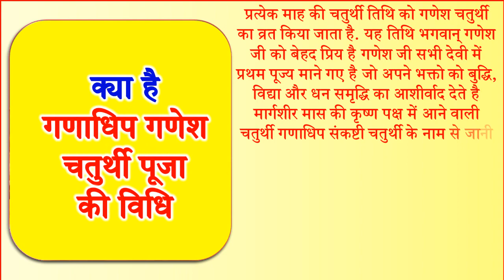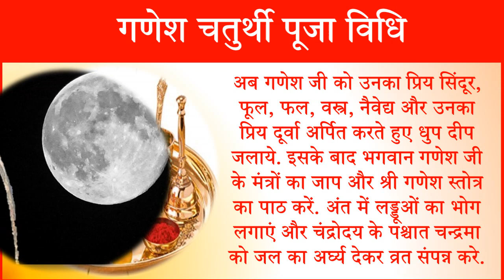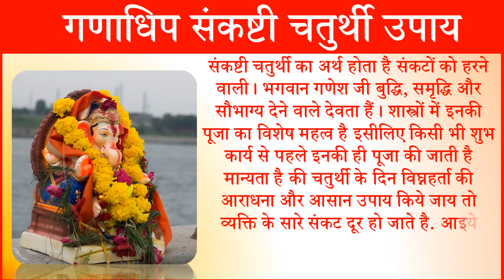Sankashti Chaturthi Kab Hai | November Chaturthi 2022 Date Time | मार्गशीर्ष संकष्टी चतुर्थी कब है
चतुर्थी कब है गणेश चतुर्थी कब है संकष्टी चतुर्थी कब है 2022 संकष्टी चतुर्थी के दिन किये जाने वाले उपाय क्या है गणेश जी को प्रसन्न करने के उपाय गणेश जी के मंत्र गणेश की का भोग गणेश जी को प्रसन्न कैसे करे चतुर्थी व्रत कथा तिल चतुर्थी कब है चतुर्थी किस दिन है चतुर्थी किस तारीख को है गणेश चतुर्थी किस तारीख को है संकष्टी चतुर्थी 2022 मार्गशीर्ष संकष्टी चतुर्थी 2022 कब है चतुर्थी 2022 तिथियां गणेश संकष्टी चतुर्थी कब है 2022 नवंबर संकष्टी चतुर्थी कब है मार्गशीर्ष चतुर्थी व्रत कथा चौथ व्रत 2022 गणेश चतुर्थी व्रत व गणेश पूजन संकट चौथ वक्रतुण्डी चतुर्थी माही चौथ तिलकुटा चौथ व्रत तारीख 2022 संकट चौथ व्रत की तिथि शुभ मुहूर्त पूजा विधि व्रत कथा और महत्व संकट चौथ तिथि व शुभ मुहूर्त संकट चौथ व्रत की पूजा विधि चंद्रदर्शन पूजन विधि संकट चौथ व्रत का महत्व संकट चौथ व्रत कथा तिल चौथ कब है 2022 संकष्टी चतुर्थी 2022 संकट चौथ चंद्रोदय पूजन विधि संकट चौथ व्रत कथा संकष्टी चतुर्थी व्रत उद्यापन पूजन सामग्री संकट चतुर्थी 2022 कब है श्री गणेश पूजन संकट चौथ व्रत शुभ तिथि मुहूर्त पूजा विधि श्री गणेश संकट चतुर्थी पूजन विधि चन्द्रदर्शन व पूजा विधि संकट चौथ व्रत का महत्व संकट चौथ व्रत की कथा नवंबर संकष्टी चतुर्थी 2022 डेट टाइम शुभ मुहूर्त गणाधिप संकष्टी चतुर्थी 2022 चतुर्थी व्रत कब है चतुर्थी का चाँद कितने बजे निकलेगा चतुर्थी के उपाय मार्गशीर्ष मास की चतुर्थी की कहानी सुनाये नवंबर संकष्टी कब है 2022 में |